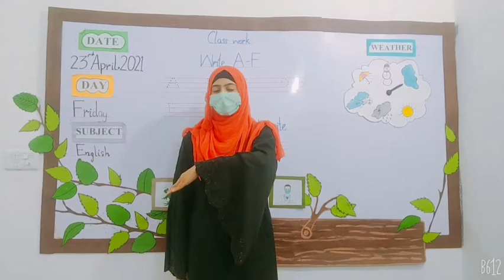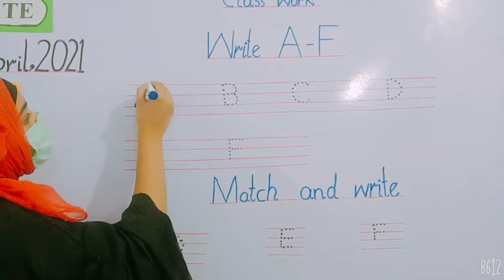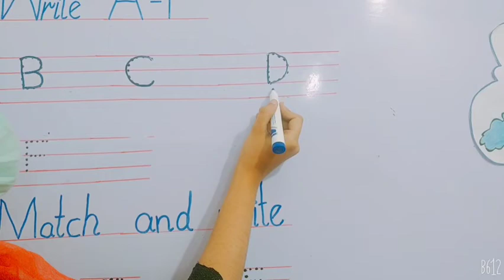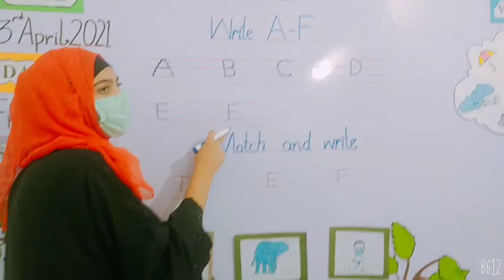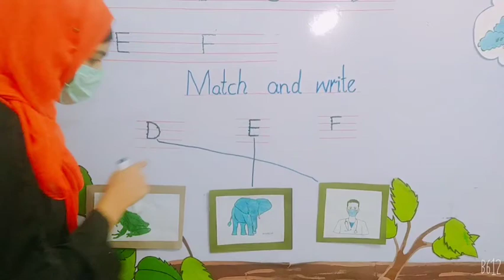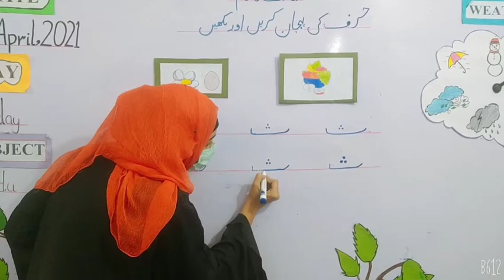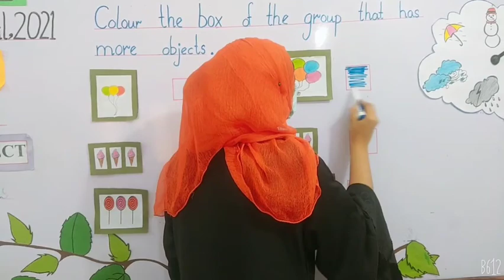Class p.g 1st term (24-4-2021)